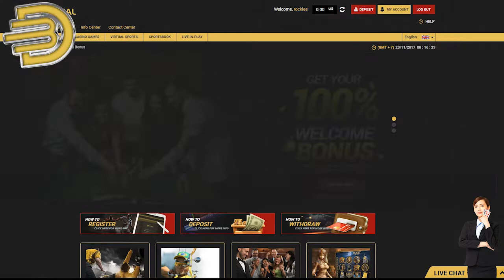How to play The Three Musketeers - BetDeal.com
This is a tutorial on how to play The Three Musketeers at BetDeal.com
You could try play it for free!